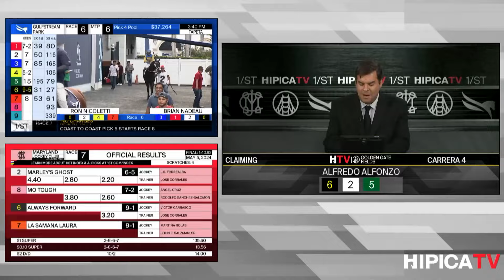Golden Gate Fields Show de Pronosticos - 5 de Mayo 2024